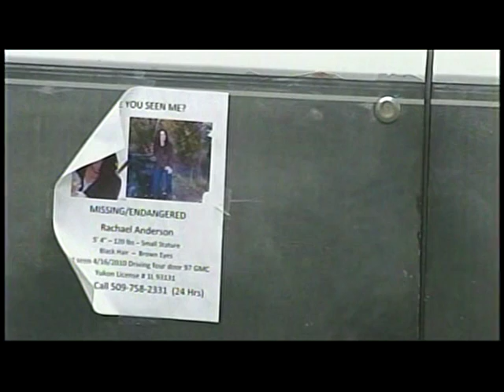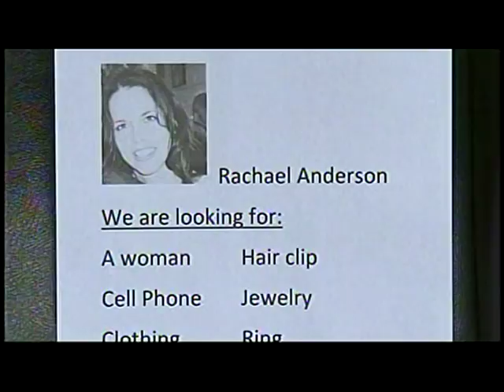Missing woman's estranged husband arrested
Charles Capone, the estranged husband of a Clarkston woman who disappeared in mid-April, was arrested Thursday morning by the ATF on a weapons charge.